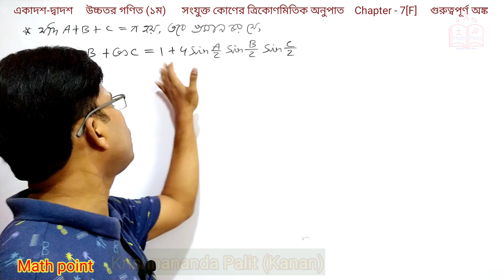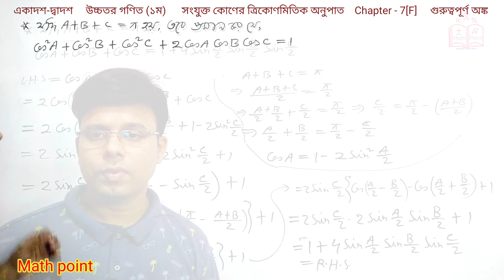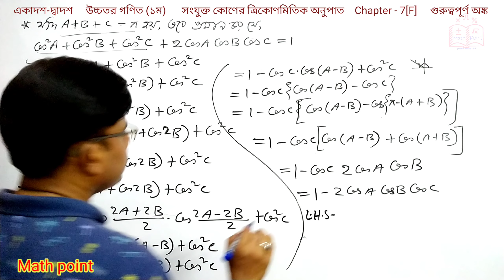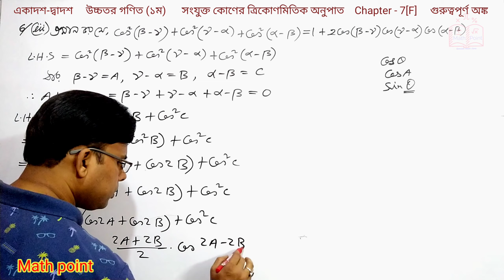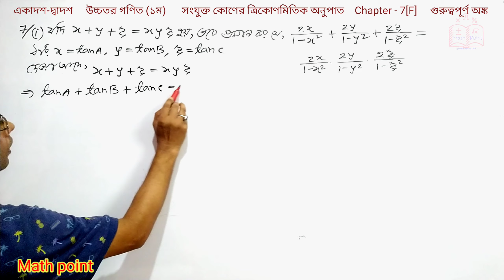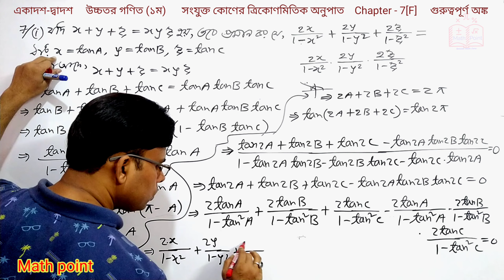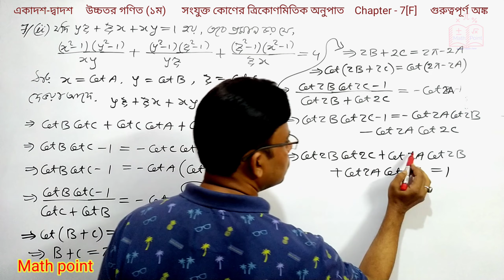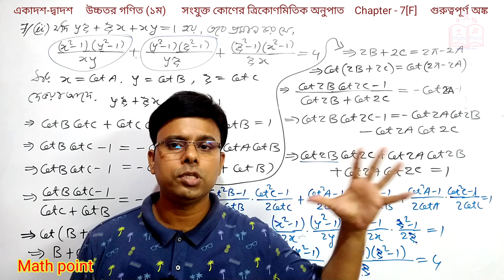সংযুক্ত কোণের ত্রিকোণমিতিক অনুপাত || HSC higher math 1st Paper chapter 7[F]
সংযুক্ত কোণের ত্রিকোণমিতিক অনুপাত HSC higher math 1st Paper
সম্পূর্ণ অধ্যায়ের লেকচার দেখতে নিচের লিংক ক্লিক করুন
For any help:
সংযুক্ত_কোণের_ত্রিকোণমিতিক_অনুপাত ত্রিকোণমিতিক_অনুপাত_mcq সংযুক্ত কোণের ত্রিকোণমিতিক অনুপাত || hsc math 1st paper chapter 7